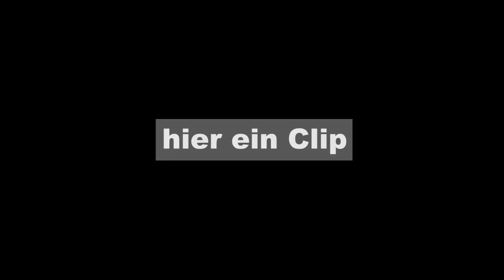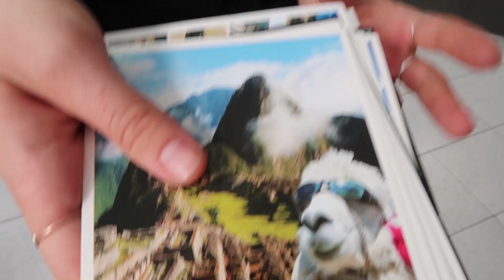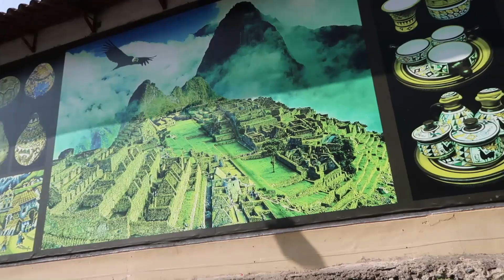Ich hab Angst vor Schildkröten...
Meine Angst vor Schildkröten, ein Erdbeben und einen klassischen schmalzigen Reise Vlog Zusammenschnittgibts für euch in diesem Vlog! Viel Spaß :D Letztes Video Mehr Vlog

Hi Kelly aka MissesVlog hier! :)
Ich mache seit 2010 Videos auf YouTube, ab 2013 3x die Woche
Ob aktuelle Themen der Internetkultur oder was auch immer mir in den Sinn kommt und ich ausprobieren möchte kommt hier rein